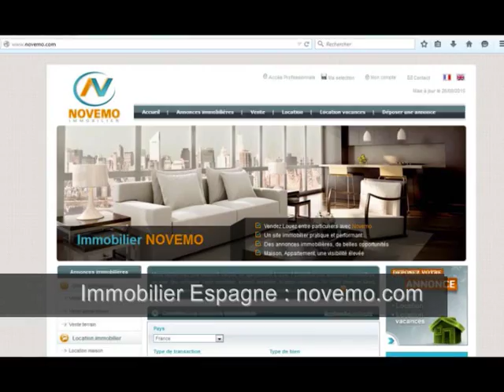Espagne : Appartement à deux pas de la plage de sable à 800 mètres – 3 Chambres – Piscine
Annonces Espagne Recherche : Costa Blanca Espagne : Appartement à deux pas de la plage de sable à 800 mètres – 3 Chambres – Piscine commune - Visite Particulier envie d’investir sur la Costa Blanca région d’Alicante ? Idées  Visite : Projet en 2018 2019 : Investir – Nouveauté : Contactez-nous – Profitez des bons plans (vidéo) : Acheter en Espagne : Trouvez un appartement, dans un complexe avec piscine  proche de la mer, avec 3 chambres. Propriétaire en Espagne ?

Des annonces immobilières à découvrir :

Achat / Vente appartement Denia  – Costa Blanca – 155 m² - 4 Pièces – 3 Chambres – Piscine - Vue sur mer – Prix de vente : 179 900 Euros

L’Espagne, son littoral exceptionnel, ses paysages de Montagne :  Costa Brava, Costa Dorada, Costa Blanca, costa del Sol.

De nouvelles opportunités en 2017, 2018, 2019, 2020 ? Trouvez votre perle rare.

Vidéo : Espagne Recherche : Costa Blanca Espagne : Appartement à deux pas de la plage de sable à 800 mètres – 3 Chambres – Piscine commune - Visite - Bon plan - Idées  - Visite : Projet en 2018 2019 : Investir  – Nouveauté : Acheter un bien immobilier - Nouveautés– Profitez des bons plans – Achat en Espagne – Vlog